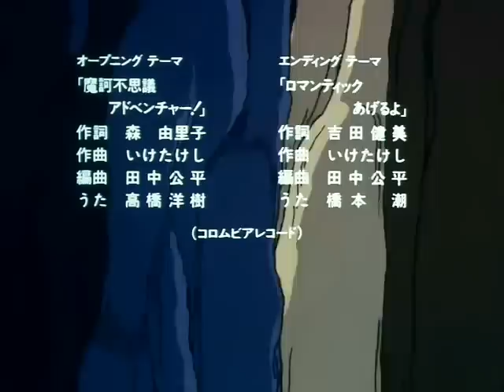Jordi Vila - Opening 2 Bola De Dragón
Segundo opening en español de España de Bola De Dragón, interpretado por Jordi Vila.